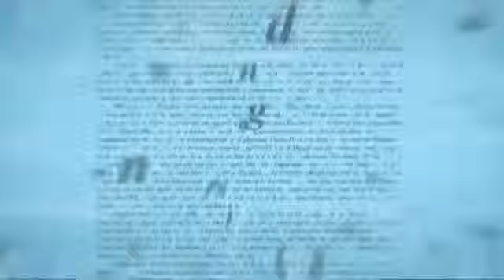Book Club: When Breaks The Dawn (Canadian West, Book 3) with Special Guest Janette Oke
Janette Oke calls in for our discussion of When Breaks The Dawn (Canadian West, Book 3).